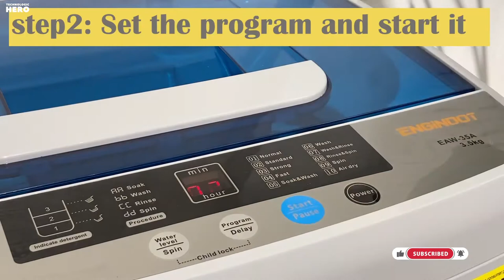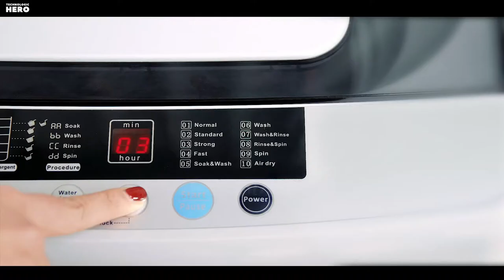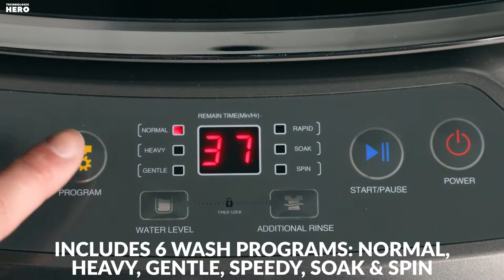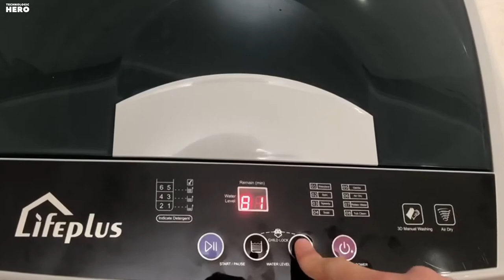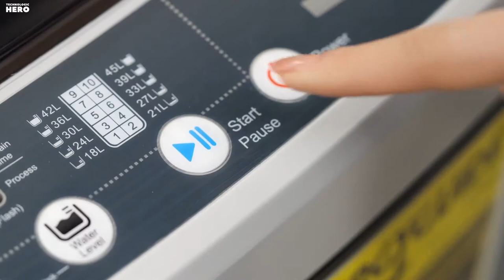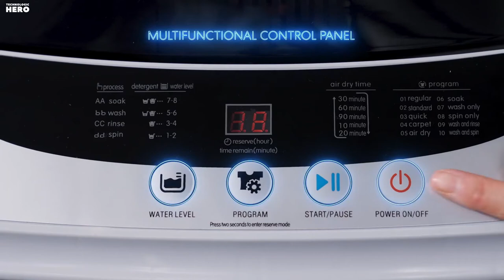Top 10: Best Portable Washing Machines 2022 / Portable Laundry Washer, Automatic Compact Washer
00:00 ENGINDOT Portable Washing Machine

00:31 BLACK+DECKER Portable Washing Machine

01:05 COSTWAY Washing Machine

01:37 Farberware Clothes Washer

02:18 Nictemaw Portable Washing Machine

02:47 Helohome Portable Washing Machine

03:19 LifePlus Washing Machine

03:47 Giantex Washing Machine

04:19 COMFEE’ Washing Machine

05:03 VIVOHOME Portable Washing Machine